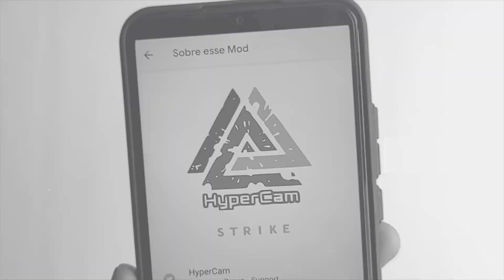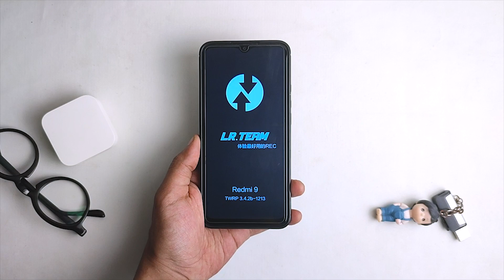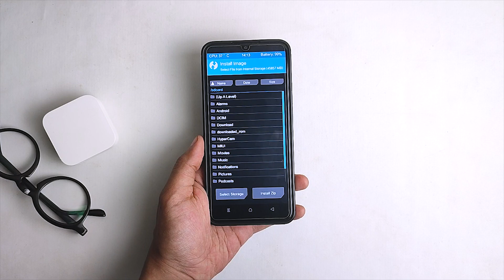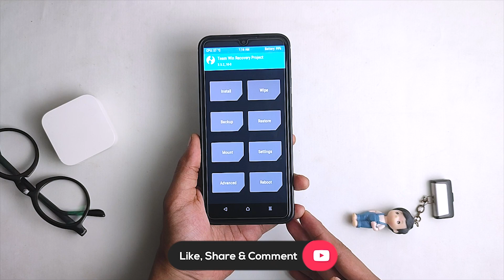Cara Ganti/Install TWRP/OrangeFox Tanpa PC di Redmi 9 Lancelot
Cobain aja, kali aja bisa ngatasin bug touchscreen di TWRP CN.